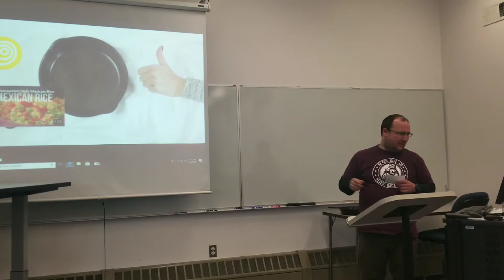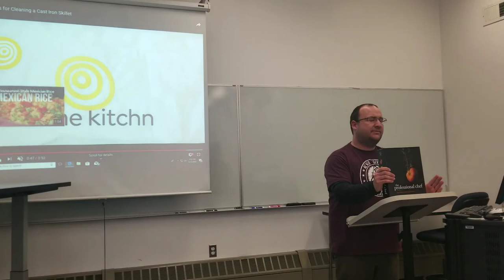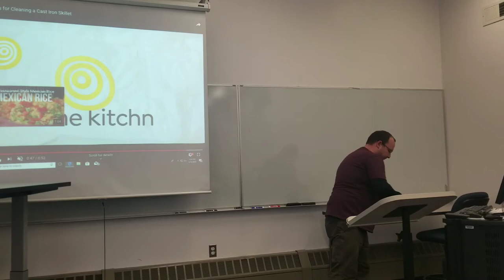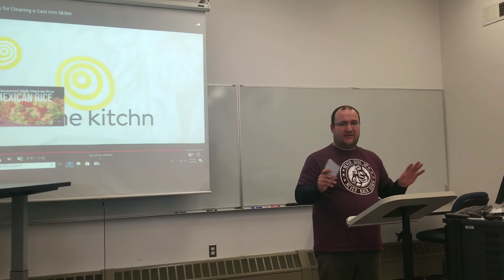Robbie Moore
Persuasive speech